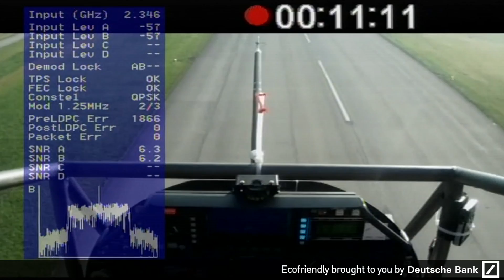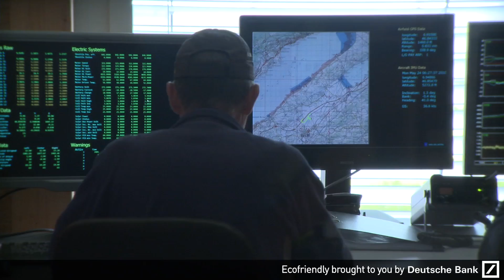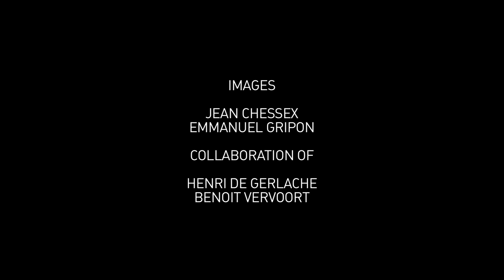Solar Impulse - Andre's First Flight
André Borschberg, CEO, co-founder and pilot of Solar Impulse, for the first time at the commands of Solar Impulse 1!

André Borschberg is a swiss businessman and the co-founder and pilot of Solar Impulse. He has solid experience in creating and managing companies, and his passion for aviation and his interest in innovative solutions are what have led him to team up with Bertrand Piccard.